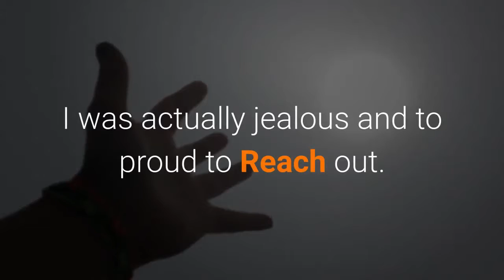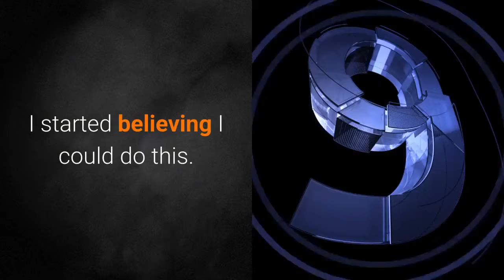How To Use The Law Of Attraction - Law Of Attraction Test: See If You Attract This Within 2 Days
Law Of Attraction - How to use it to create amazing results.

Discover the 7 Sacred Signs From the Universe.

A Gift (47.00 Value) To Brighten Your Day

7 Easy Steps - How to Use the Law of Attraction

how to use the law of attraction - how to use the law of attraction 17 second rule.
How To Use The Law Of Attraction For Love
Bajar o Descargar canciones How To Use The Law Of Attraction To Win Lottery mp3 totalmente gratis
how to use law of attraction successfully every time - biggest secret of success | in hindi.

 Read our complete article to learn how to make use of the Law of Attraction in your favour

Knowing how to manifest with the Law of Attraction is a powerful tool

As Christians, the question we should ask, is: “How can I use the law of attraction to become better equipped to discover and fillfill God's plan for my life

 How do you use the law of attraction to manifest your dreams HOW TO FIND YOUR SOULMATE How To Use Law of Attraction For Love The Secret ATTRACT YOUR CRUSH How To Get The Career Of Your Dreams In 2018
 2018 - Let's get to the important stuff, finding out how to use the law of attraction to lose weight
How to use the law of attraction to get money
How To Use The Law of Attraction For Weight Loss
Find Out How To Use The Law Of Attraction For Money
 2015 - HOW TO USE THE LAW OF ATTRACTION PLANNER: Awareness and Self-Discovery Questions Guide

the law of attraction explained. this is how to use the law of attraction to attract anything you want into your life. if you know any tips on how to use the law of attraction or have advice  please comment below :) xxx..
todays video is on how to use the law of attraction 17 second rule to attract anything! how to use "the law of attraction" for a positive life!
how to use the law of attraction | cornelia. how to start using the law of attraction in your life!  2018 - How to Use the Law of Attraction for Love (And Not Lack)

 law of attraction meditation law of attraction success story how to use the law of attraction fast how to use the law of attraction to win lottery
Once you read it, you will know exactly how to make use of the law of attraction in your life

How to manifest with the law of attraction
How can I use the Law of Attraction in my studies
Over to you - how do you use the law of attraction  2018 - HOW TO FIND YOUR SOULMATE | How To Use Law of Attraction For Love | The Secret | ATTRACT YOUR CRUSH8:29
 2016 - How to get the career of your dreams

1 Introduction Law of Attraction weight loss; 2 How to use the Law of Attraction to lose weight

 how to use the law of attraction to get money Attract Money, Positive Vibes Only

 2016 - Let's start with a 'sad' analogy so you can be clearer on how to use the Law of Attraction for weight loss I receive a lot of questions on how to use the Law of Attraction for money how to use the law of attraction.